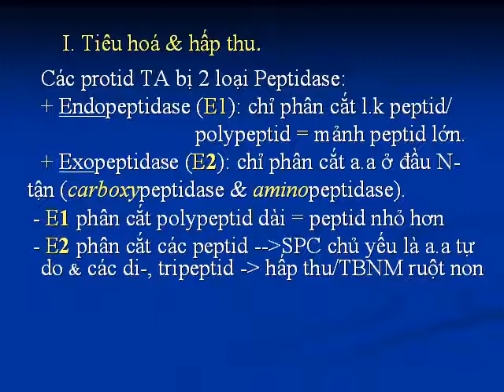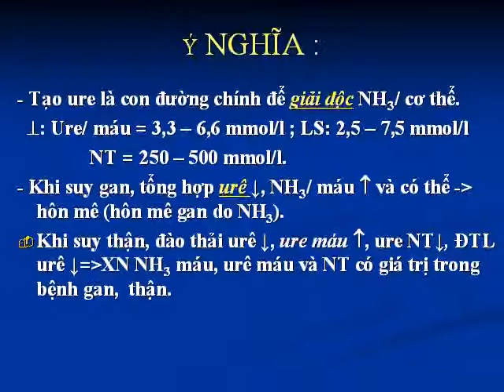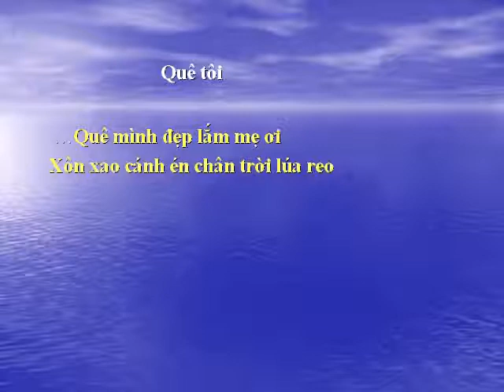Slide Hóa sinh: Chuyển hoá Protid